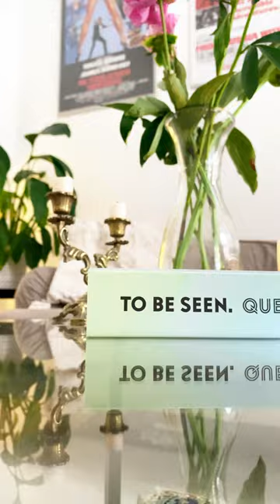TO BE SEEN: Queer Lives 1900–1950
Der Pride Month ist vorbei, das Thema bleibt wichtig!
Unser Titel „To Be Seen. Queer Lives 1900–1950“, den wir gemeinsam mit dem NS-Dokuzentrum in München herausgebracht haben, ist weiterhin lieferbar!
Außerdem haben wir in diesem Herbst weitere Titel zum Thema Pride geplant, bleibt gespannt!